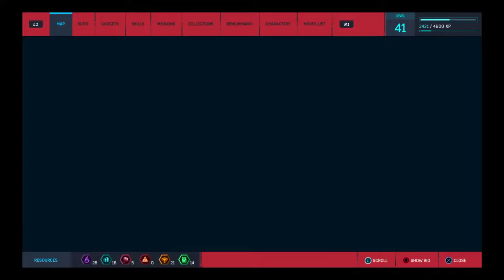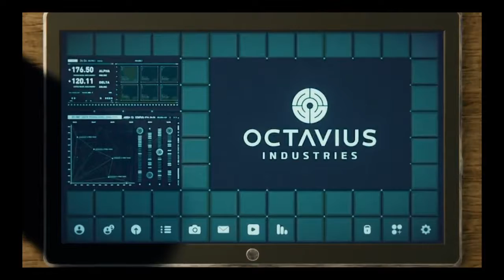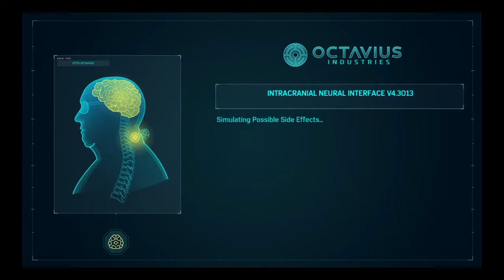Marvel Spiderman - Episode 20 - The Sinister Six????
Marvel's Spiderman - Episode 20 - The Sinister Six  Web slinging action from your friendly neighbourhood hero!